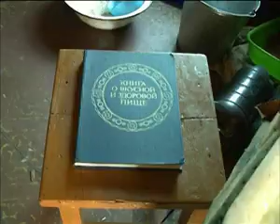2012 06 29 dom bez kryshi 1